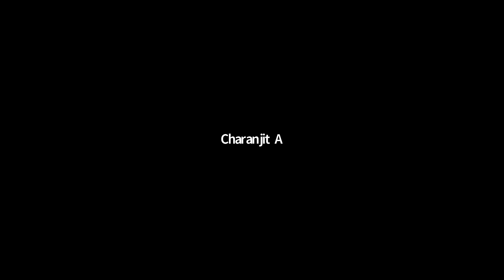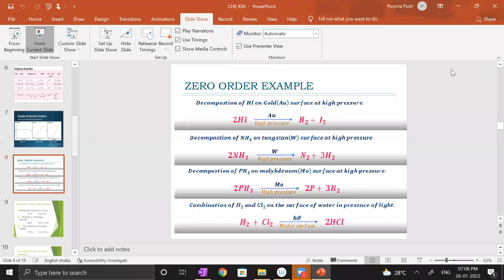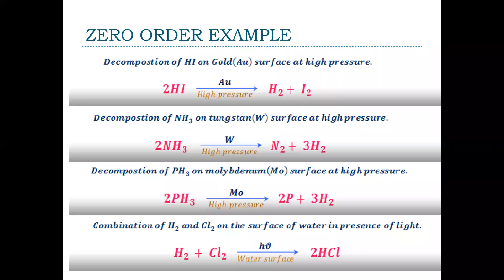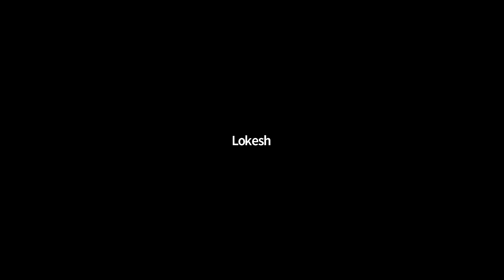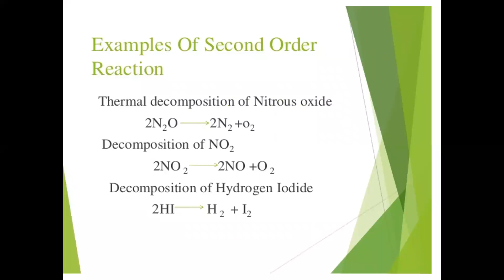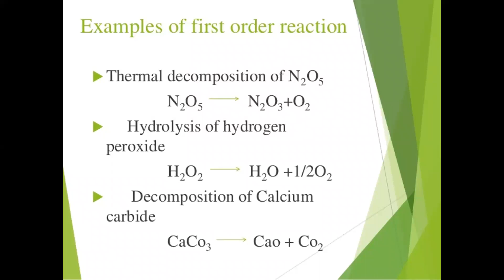Chemical Kinetics P1